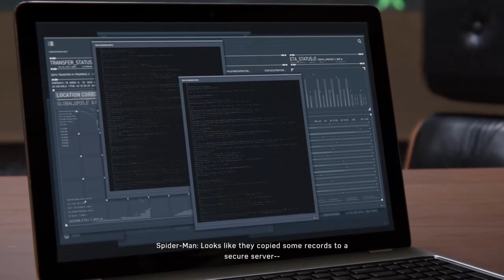Marvel's Spider-Man! Part 5